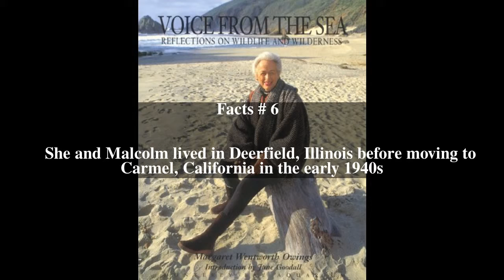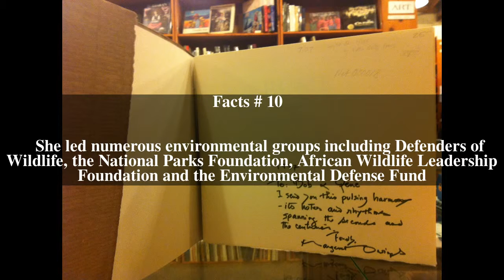Margaret Wentworth Owings Top # 10 Facts